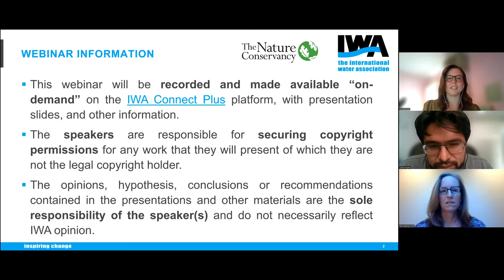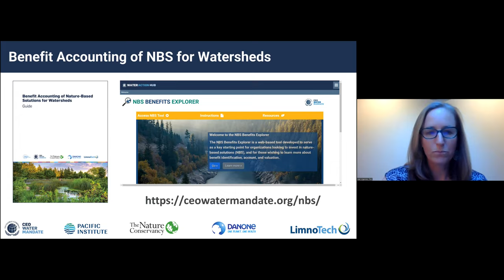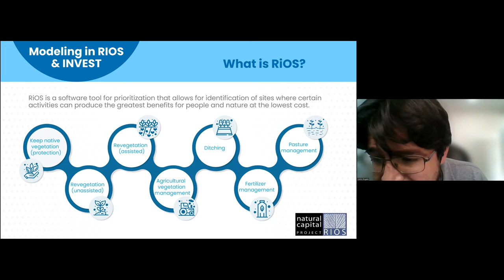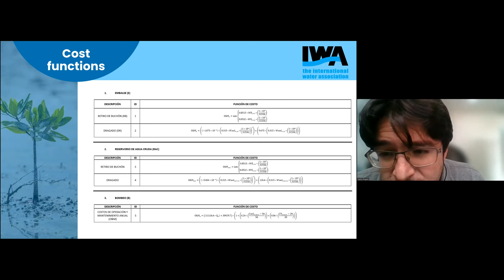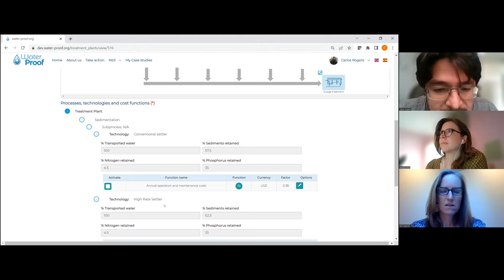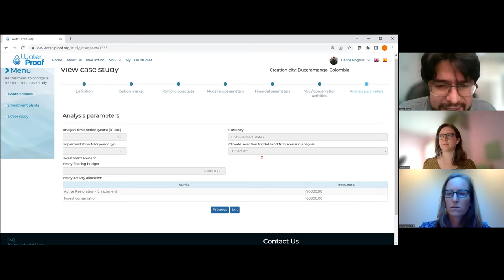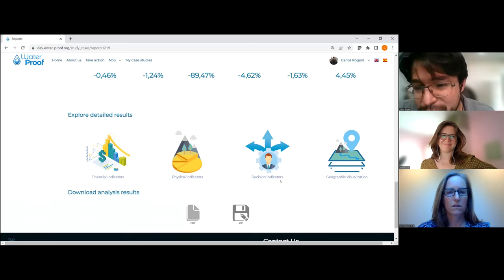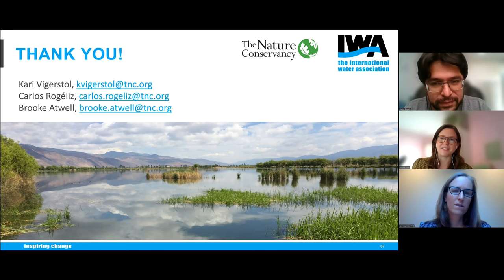IWA Webinar "WaterProof: A rapid return on investment tool for Nature-based Solutions"